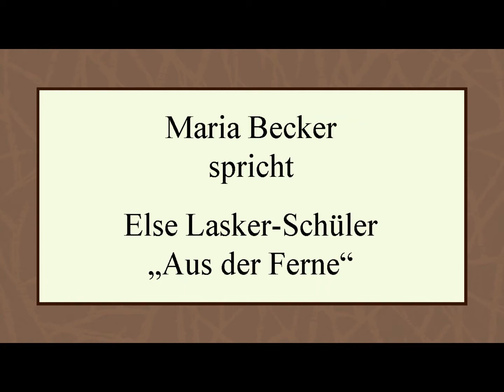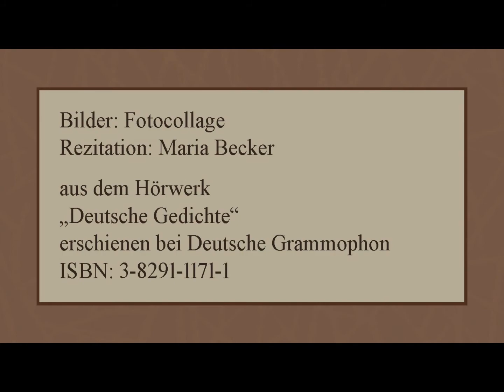Else Lasker-Schüler „Aus der Ferne“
Rezitation: Maria Becker
aus dem Hörwerk
„Deutsche Gedichte“
erschienen bei Deutsche Grammophon
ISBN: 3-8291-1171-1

Text:

Die Welt, aus der ich lange mich entwand,
Ruht kahl, von Glut entlaubt, in dunkler Hand;
Die Heimat fremd, die ich mit Liebe überhäufte,
Aus der ich lebend in die Himmel reifte.

Es wachsen auch die Seelen der verpflanzten Bäume
Auf Erden schon in Gottes blaue Räume,
Um inniger von Seiner Herrlichkeit zu träumen.

Der große Mond und seine Lieblingssterne,
Spielen mit bunten Muschelschäumen
Und hüten über Meere Gottes Geist so gerne.

So fern hab ich mir nie die Ewigkeit gedacht ...
Es weinen über unsere Welt die Engel in der Nacht.
Sie läuterten mein Herz, die Fluren zu versüßen,
Und ließen euch in meinen Versen grüßen.

Bilder: Fotocollage